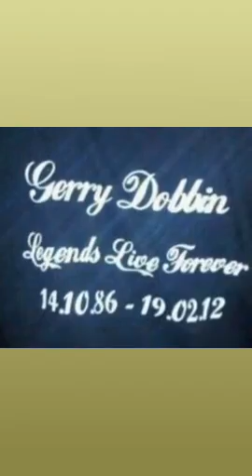Gerry Bhoy Dobbin RIP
Gerry Dobbin RIP Gorbals Legend